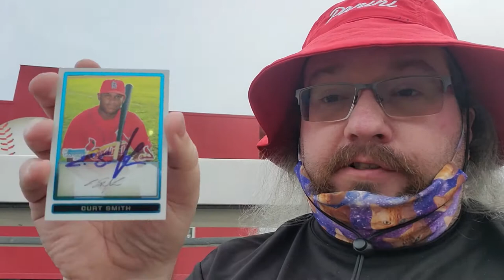Drew's 2021 Autographs: May 29, Vol. 20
Slower week in the mail, but we finally have an in-person outing to recap! Plus preparation for a few future IP outings.